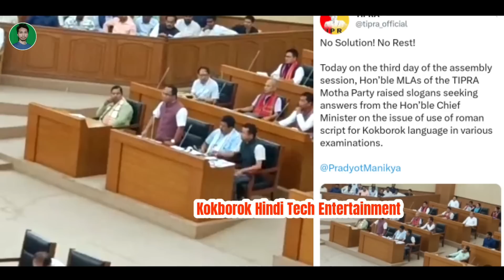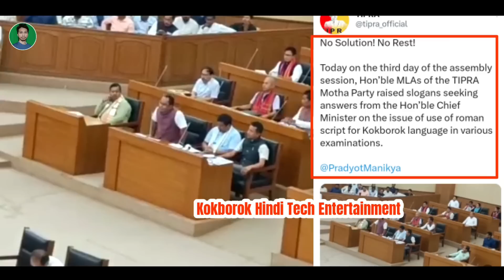No Solution ! No Rest Hinwi Bubagra Sakha Assembly o Saltham Metting Wngkha Mwngsa Phano Manya Hinwi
Norok Ani Telegram channel no joint
khwlai yakho Hinkhy Khwlai Paidi..